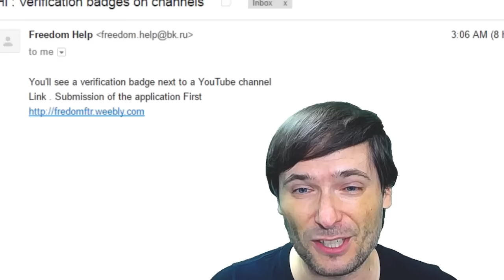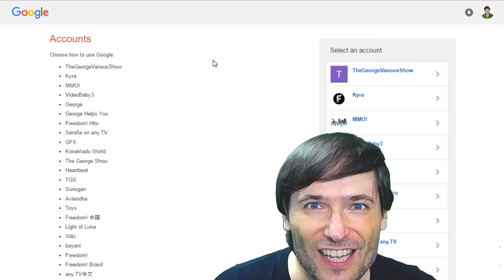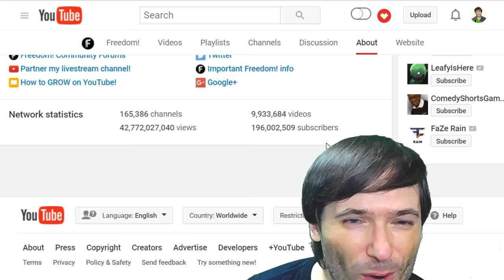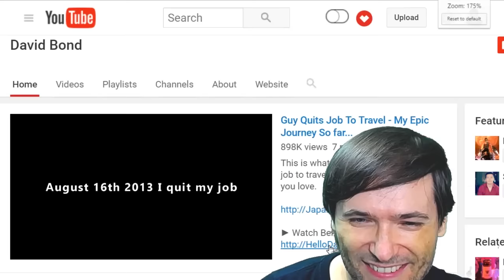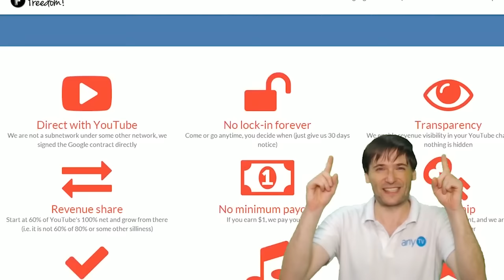★ YouTube Verification scam! - Don't do this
If you get the email in this video, do not sign in, else you will likely get hacked.

▼ Heartbeat

▼ Freedom!

▼ Music